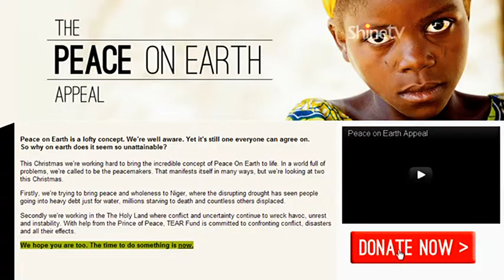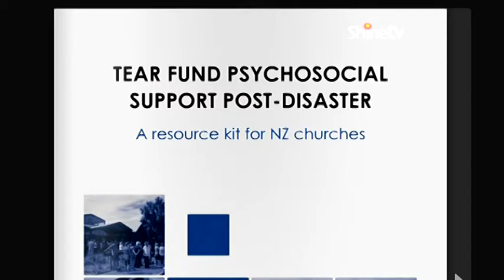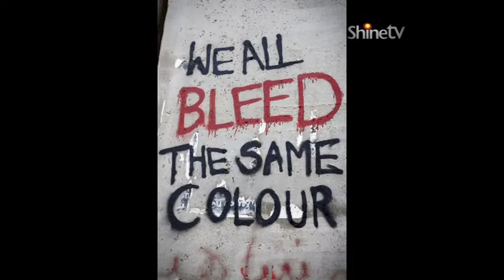Steve Tollestrup - 29 November 2012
Steve Tollestrup is the former Chief Executive of TearFund New Zealand who's standing down from his role, this December.  Since he joined Tearfund New Zealand around eighteen years ago, Steve Tollestrup has significantly raised its profile, both in this country and overseas. Tearfund is now recognised as one of the world's most well-known Christian aid charities. Mr Tollestrup spoke to Andrew Urquhart about the changes which have taken place since he first took up his role.